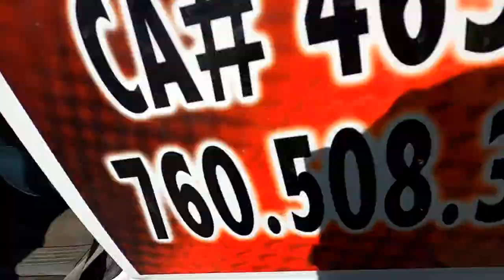dynamic wheel lift towing one ton dodge dually.